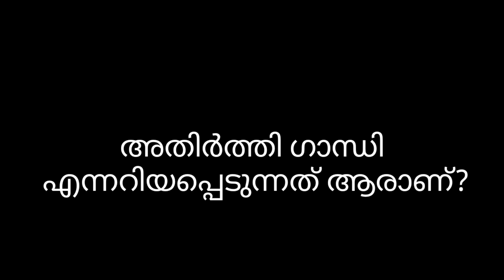LSS Exam EVS Question and Answer 2021 / LSS EXAM QUESTIONS IN MALAYALAM / എൽ സ് സ് എക്സാം പരിസരപഠനം